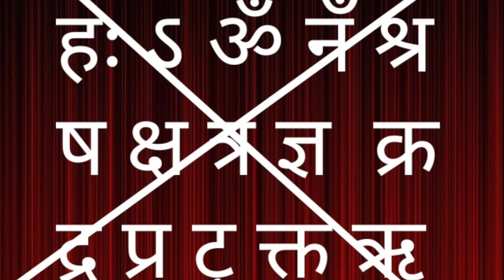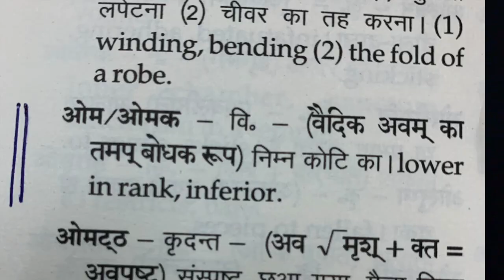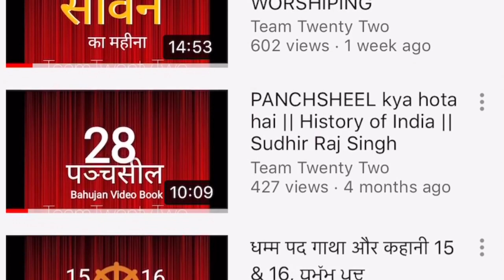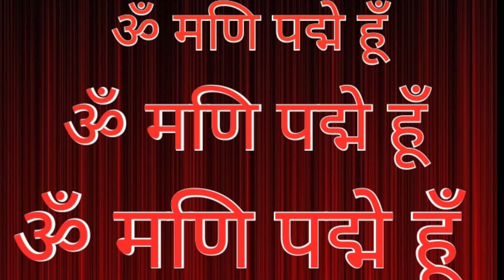OM MANI PADME HOON ॐ मणि पद्मे हूँ क्या है?| सुधीर राज सिंघ || Sudhir Raj Singh ||Pali Language